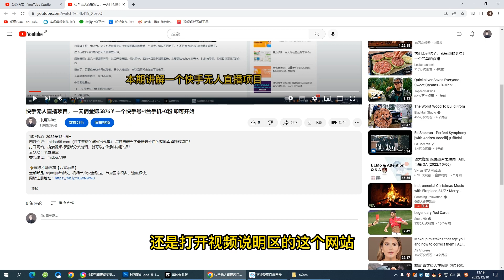视频号直播间变现训练营：新手也能利用视频号赚钱，5个月GMV200w